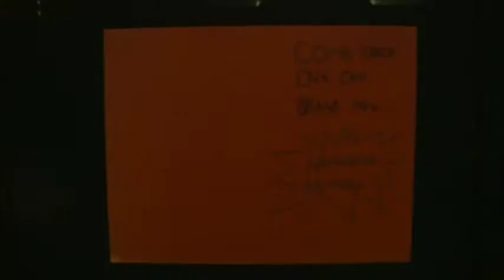Notebook Machine Commercial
Around the time when this was made, our school was getting a new notebook dispensing machine, and I was asked to make a commercial for it. You might notice that a lot of the sound seems... recycled. That's because it is. After the first few shots, the sound shut off. My friend, who you see in the blue shirt, was very busy, and couldn't redo it, unfortunately. Ah, well... Enjoy!